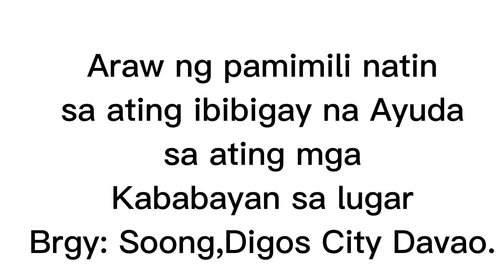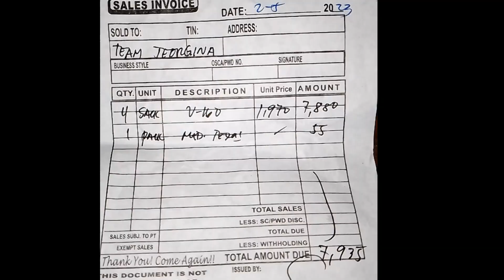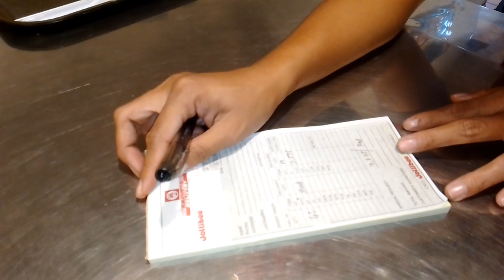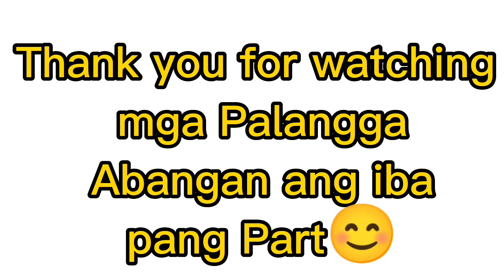BUYING GOODS para sa Charity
A busy day of Tita Lenski, buying & paying all the goods & stuff at the market & Jollibee for our Team Jeorgina Charity Program..